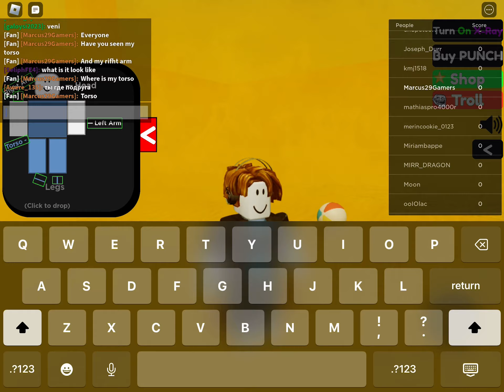Can't find my torso and right arm